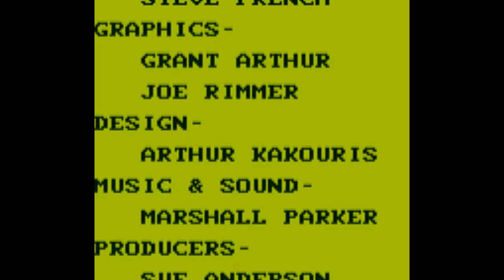George Foreman's KO Boxing (Game Boy) - (Longplay)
Game: George Foreman's KO Boxing
Language: English
Platform: Game Boy